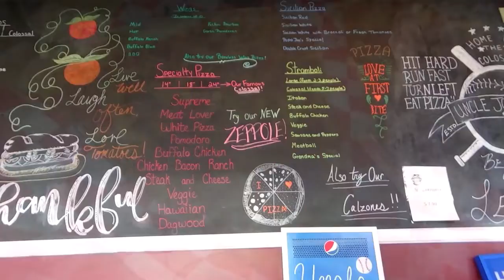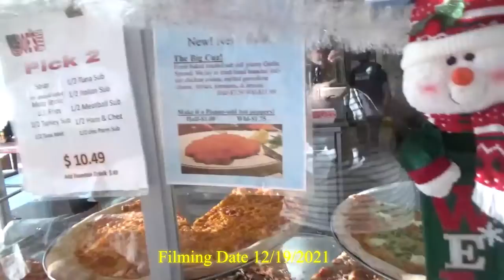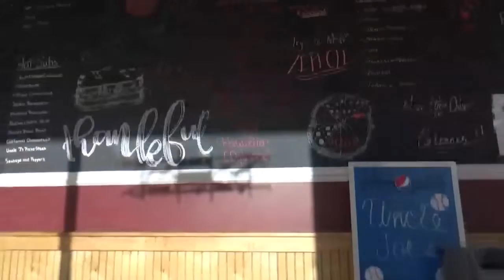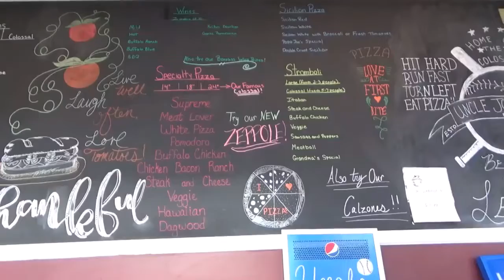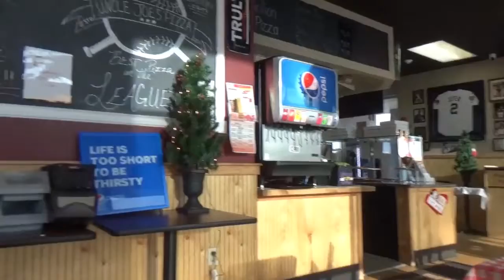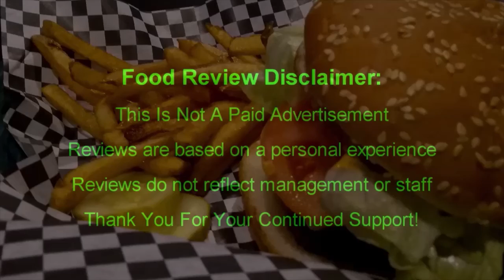Uncle Joe's Pizza & Subs in Pittston Pa - Post Covid Pizza Review 12.19.2021 (Local Eats Revisited)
Hello food followers! Today's show is our last show for 2021. We are back at Uncle Joe's Pizza in Pittston Pa. Now during this show, we were given our first $25.00 gift card for our upcoming show. Now we are getting a few cuts of their pizza. Now as before this is a great cut of pizza. I recommend everyone to check this place out! Until next time, be blessed and stay safe!
Follow Uncle Joe's On Facebook